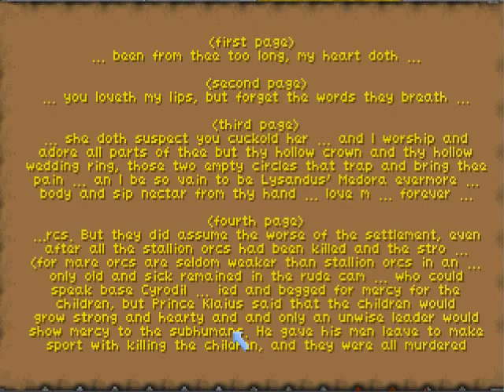Let's Play Daggerfall: Part 49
Tryst searches Castle Necromoghan for Mynisera's package of letters!

I've noticed that some people are having trouble finding the next video in sequence.